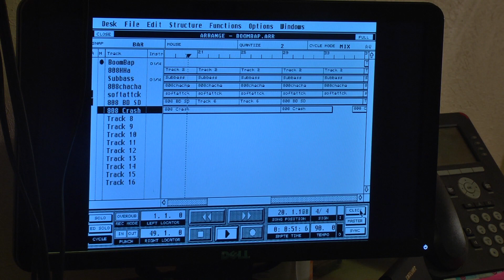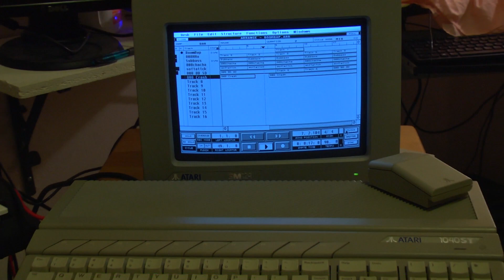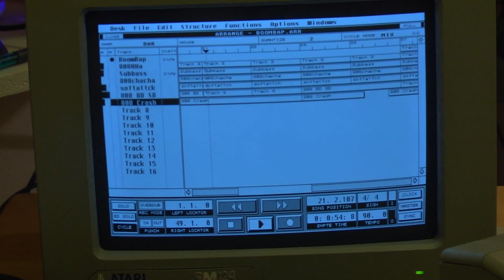Mister FPGA vs Atari ST Beat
Mister FPGA vs Atari ST. Atari STfm with 1mb of Ram.
ASR10 as the sound source. Cubase 2.01 as the sequencer.

Comparing MIDI performance between the original and Mister FPGA version.